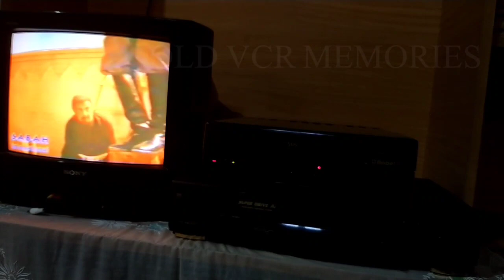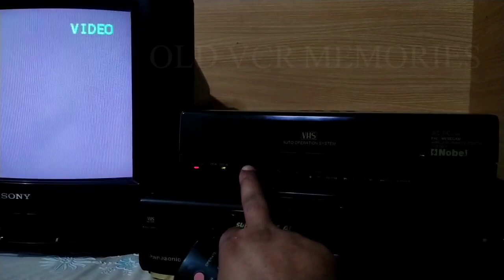Bollywood old 1988 action movie |mohabbat ke Dushman |Short scene in Vcr Player | old vcr memories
Old 1988 Bollywood best and Action superhit movie "mohabbat ke dushman"short and best scene in Vcr Player this movie is Best Actors Raaj Kumar,Hema Malini, Sanjay dutt oldactionmovie bestmovie raajkumar Sanjaydutt oldvcrmemories 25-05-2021